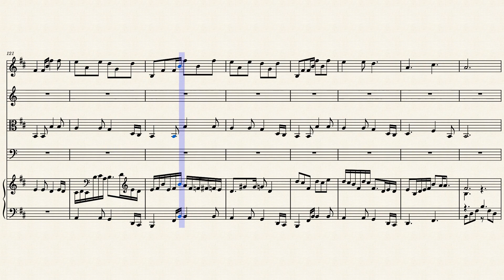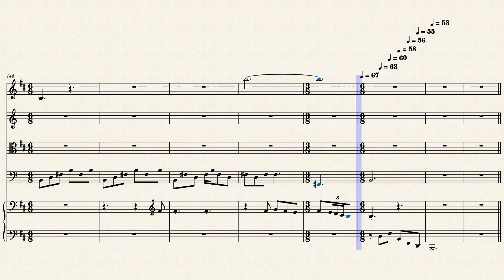Nothing_Else_Matters 202110312114